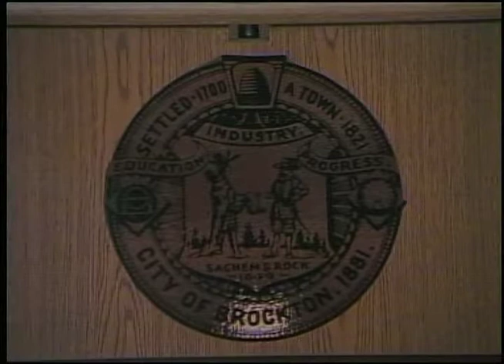Brockton City Council Meeting (2-9-15)